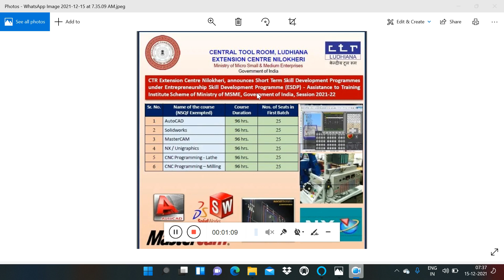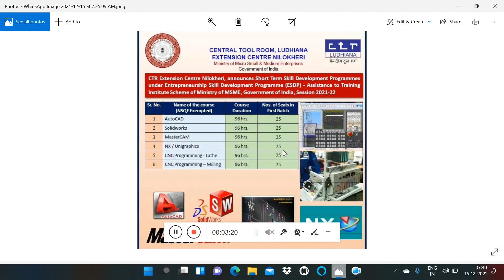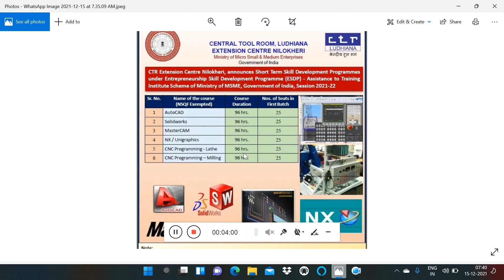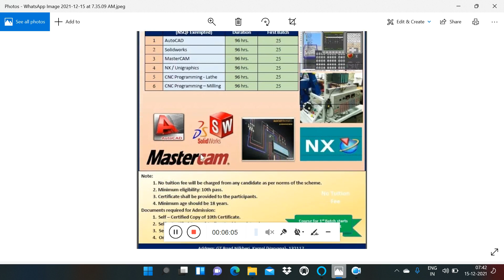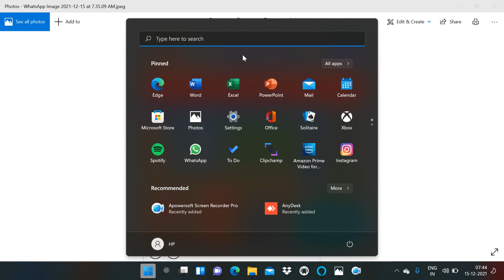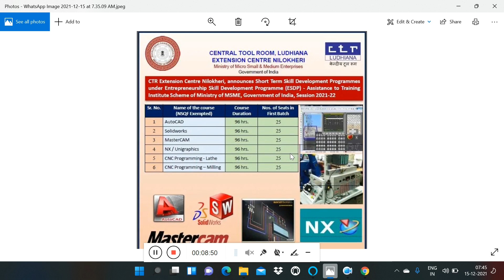Free NX Course || CTR Extension Centre Nilokheri|| No Fee || 25 Seats|| NX CAM|| NX12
Hi
Welcome to AKC CAD/CAM channel.

This video is about the information about Free of cost NX CAD/CAM course.
CTR Extension Centre Nilokheri invites application from students for admission to NX Course which is free of cost.
Details are as follows:
Course Name : Unigraphics/ NX
Duration           : 96 hours
No. Of seats :     75 (25 per batch)
Mode              : Offline
Admission Criteria : First Come first basis
Venue             :    CTR Extension Centre Nilokheri - Karnal

Eligibility        : 10th Pass/ ITI/ diploma/ Graduate
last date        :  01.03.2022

Hurry.